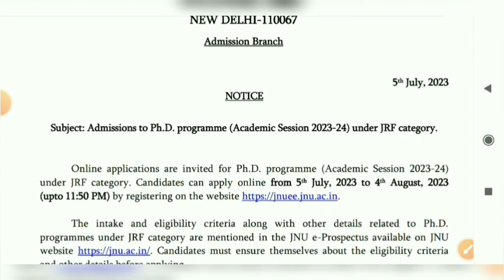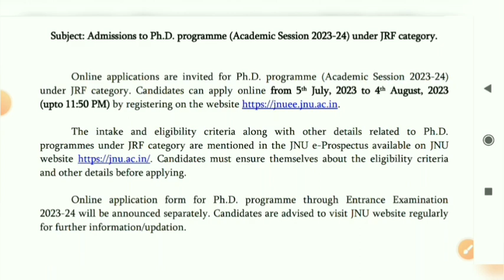phd admissions JNU/jawaharlal nehru university/jrf only(@researchopp22 )